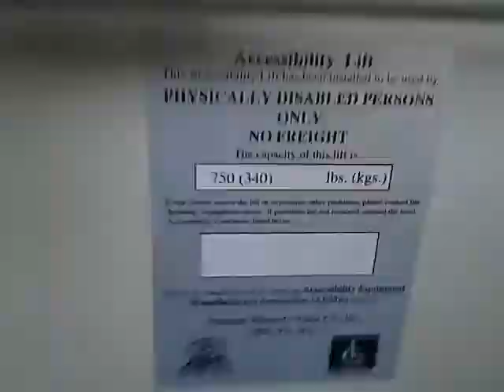Wheel-o-vator lift at 911 Broxton Ave Los Angeles, CA